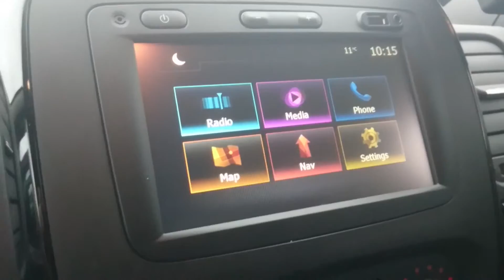Vauxhall Minibus | Voyager MPV